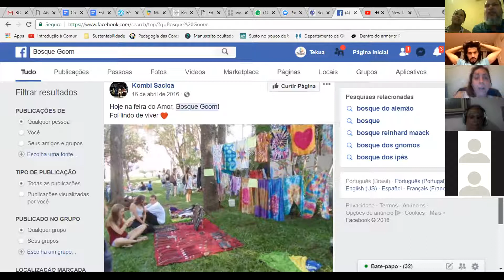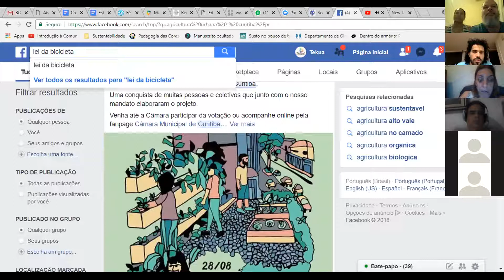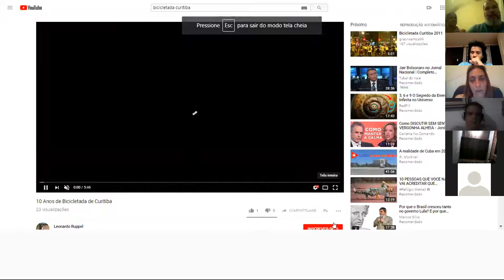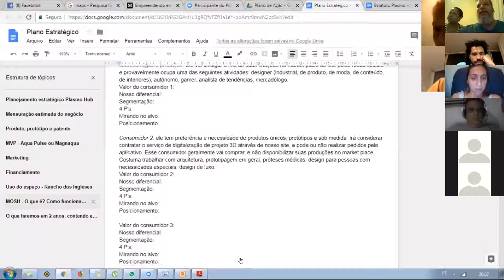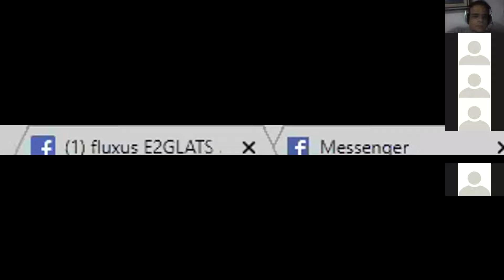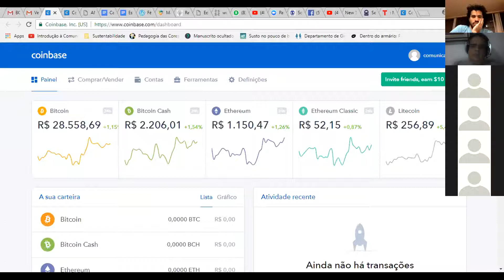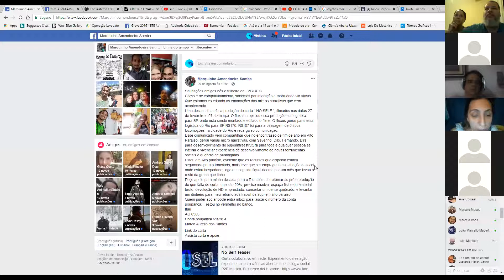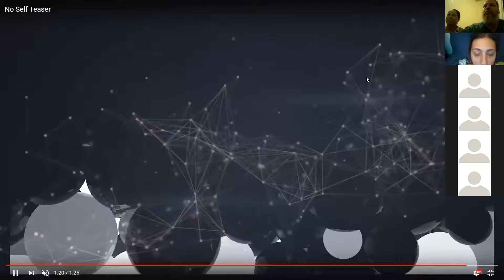31AGO fluxus E2GLATS :: experimentas, micronarrativas & criptowallets !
O SMALL BANG DO ENCONTRO GLOCAL PASSADO
foi, sem dúvida, ter tido o prazer de conhecer o Alexandre Mello !

explorador das fronteiras do chamado " terceiro setor ", ele entende que agora mais que nunca o cômputo de organizações que dão gramatura institucional para este setor das sociedades planeta afora, estão num momento não apenas ...

[ de ressignificação dos seus propósitos, como de protagonismo para fazer a diferença em meio a profunda mudança de paradigmas civilizatórios que estamos todos vivenciando ! ]

e foi com esta perspectiva que sua curiosidade o levou a se linkar com os encontros presenciais da *Bitcoin Embassy Rio / Labex* que vem sendo animados-em-rede pelos queridos Yoav Passy & Toni Dias, nós mais que ativos na dinâmica da criptojornada da E2GLATS !

foi lá que ele soube da E2C e como são também frequentes os encontros glocais da Estação Experimental ele acabou caindo de paraquedas no que teve como temática se conversar sobre os experimentas e a nascente relação com as criptowallets ...

sim, se conversou de um tudo um pouco, mas ainda falta muito para se entender a criptowallet e os usos e tipos de explorações que podem estar linkados no dia-a-dia de cada experimenta ...

[ sem contar a interface com a dinâmica das holocasas que o intrépido Julio Monteiro vem tocando na nascente comunidade holochain BR ! ]

é por isso que este encontro de sexta dia 31 agora, não apenas vai ser relevante para gerar todo tipo de aprendizagem sobre os experimentas & holocasas, +++ também porque promete
causar muuuuuitos smallbangs !

é-só-se-syncar =)